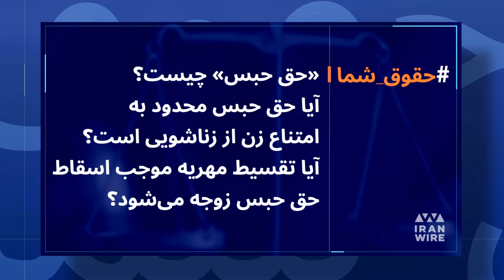امتناع زن از زناشویی و «حق حبس»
🔹«حق حبس» چیست؟ آیا حق حبس محدود به امتناع زن از زناشویی است؟ آيا تقسيط مهريه موجب اسقاط حق حبس زوجه می‌شود؟

پاسخ :
🔸 اول اینکه حق حبس چیست؟ یعنی همین که زن می‌تواند تا زمانی که مهریه‌اش را دریافت نکرده، از تمامی وظايف زوجيت امتناع کند.
ماده ۱۰۵۸ قانونی مدنی «زن می‌تواند تا مهر به او تسليم نشده، از ایفای وظایفی که در مقابل شوهر دارد امتناع کند، مشروط بر اینکه مهر او حال باشد و این امتناع مسقط حق نفقه نخواهد بود.» بنابراین اگر مهریه حال نباشد و عند‌الاستطاعته باشد، یعنی هر موقع شوهر پول بدهد، در چنین شرایطی حق حبس برای مهریه عند‌الاستطاعته وجود ندارد.
دوم، در مورد اینکه آیا این حق محدود به موضوع زناشویی است یا اینکه زن می‌تواند به استناد این حق حتی وظایف عادی زوجیت را هم انجام ندهد، بین فقه‌ها و بین حقوق‌دانان همیشه محل اختلاف بوده. بدين توضيح كه برخی حق حبس را منحصر به حق امتناع از آميزش می‌دانند، تعدادی هم آن را منحصر به حق امتناع از آميزش و سایر استمتاعات جنسی می‌دانند و گروهی هم آن را به معنای حق امتناع از تمامی وظايف زوجيت می‌دانند.

قدر متيقن و وجهه مشترک ميان اين اقول در خصوص دامنه حق حبس، همان حق امتناع از آميزش جنسی است. اين اختلاف عقيده، باعث صدور آرا متفاوتی از محاكم شده بود، تا اينكه سرانجام هيات عمومی ديوان عالی کشور با صدور رای وحدت رويه‌ای، قول سوم را برگزيد؛ اين رای، حق حبس را مشتمل بر حق امتناع از مطلق وظايف شرعی و قانونی ناشی از زوجيت دانست .
ماده ۱۰۵۶ «اگر زن قبل از اخذ مهر به اختیار خود به ایفا وظایفی که در مقابل شوهر دارد قيام نمود، دیگر نمی‌تواند از حکم ماده قبل استفاده کند معذلک حقی که برای مطالبه مهر دارد ساقط نخواهد شد.»

سوم اینکه آيا تقسيط مهريه، موجب اسقاط حق حبس زوجه می‌شود؟
اگر تقسيط مهريه بر مبنای توافق زوجین باشد، اگر يک قسط گرفته شد، ديگر آن وقت اين حق حبس از بين می‌رود، اما اگر تقسيط مهريه به حکم حاکم و به‌دلیل اعسار زوج و عسر‌وحرج باشد، حق حبس زن از بین نمی‌رود و حتی با گرفتن یک قسط از مهریه نیز، حق حبس از بين نمی‌رود.